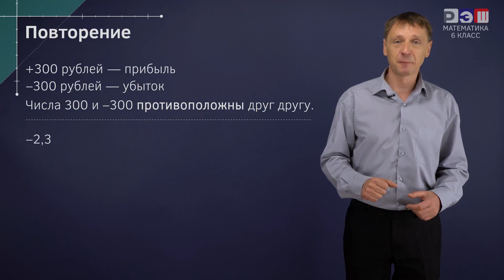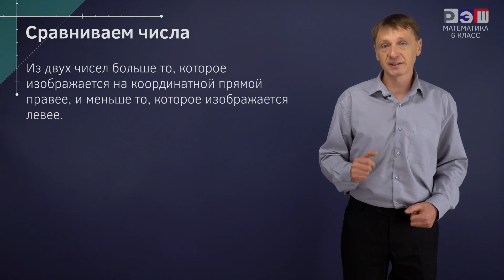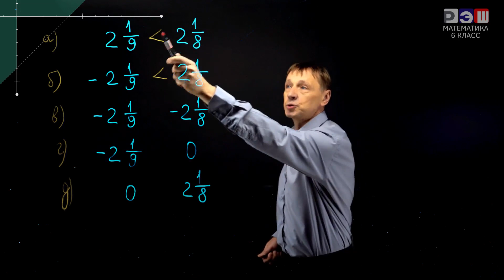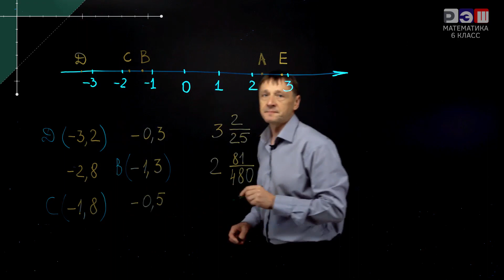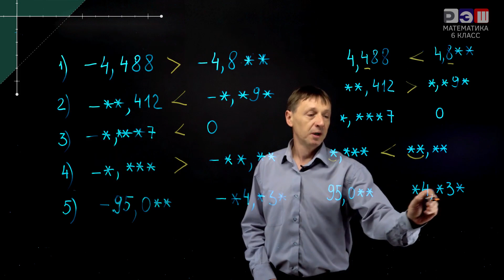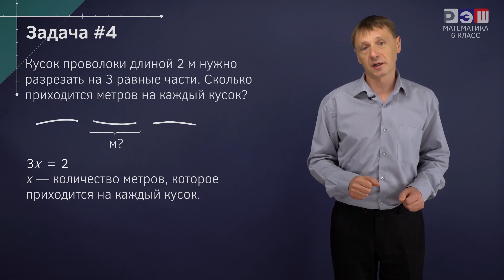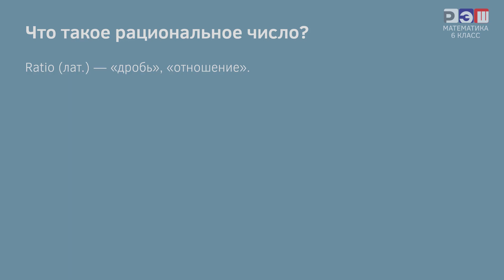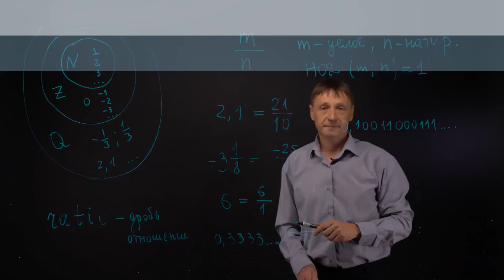Множество целых и множество рациональных чисел. Противоположные числа. Часть 2 (разбор задач).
Множество целых и множество рациональных чисел. Изображение чисел на числовой прямой. Сравнение чисел. Противоположные числа. Часть 2 (разбор задач).

Множество целых чисел (обозначается как Z) состоит из всех положительных и отрицательных чисел, а также нуля. Например, -3, -2, -1, 0, 1, 2, 3 - все эти числа являются целыми числами.

Множество рациональных чисел (обозначается как Q) состоит из всех чисел, которые можно представить в виде дроби, где числитель и знаменатель являются целыми числами и знаменатель не равен нулю. Например, 1/2, -3/4, 0.5 - все эти числа являются рациональными.

Противоположное число - это число, противоположное данному числу и имеющее ту же абсолютную величину, но противоположный знак. Например, противоположное число для 3 - это -3, а противоположное число для -2/5 - это 2/5.

Таким образом, противоположные числа существуют как в множестве целых чисел, так и в множестве рациональных чисел.